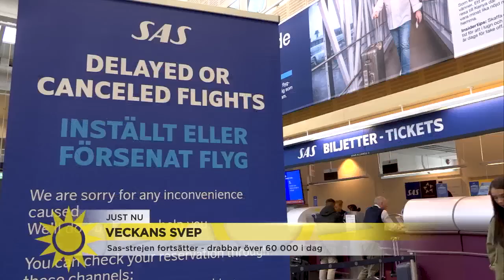SAS-strejken: "Inte ens vad dom bråkar om, är dom överens om" - Nyhetsmorgon (TV4)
I Veckans Svep med Thomas Ritter och Malin Collin, tar Thomas en närmare titt på Sas-strejken, grundvattennivåerna och effekterna efter terrordåden.